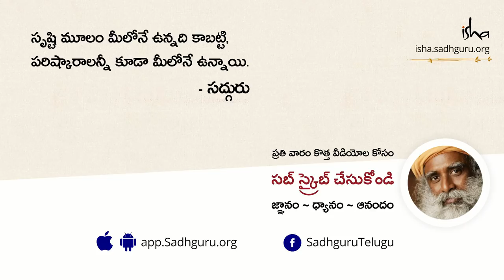సాలగ్రామం శక్తి ఎటువంటిది? The Power of Saligram in Telugu | Sadhguru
ఎంతో అరుదుగా దొరికే సాలగ్రామాల గురుంచి సద్గురు మాట్లాడుతూ, శుద్దమైన సాలగ్రామం దొరికి, దానిని ఎలా ఉపయోగించుకోవాలో తెలిస్తే అది జీవితానికి ఎంతో ఉపయోగమని, లేదంటే ఎంతో ప్రమాదకరమని చెబుతున్నారు.